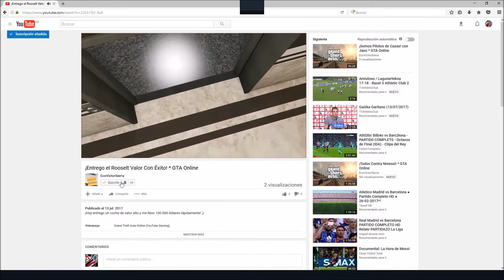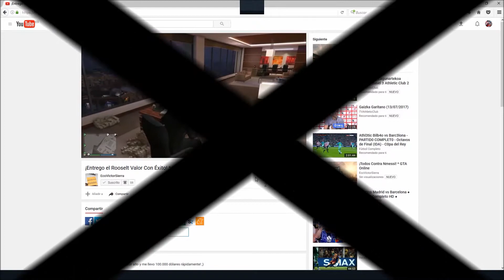¡Muerte Irremediable! * GTA Online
¿Confirmamos que hoy es el día que más he muerto en GTA?¡CONFIRMAMOS!